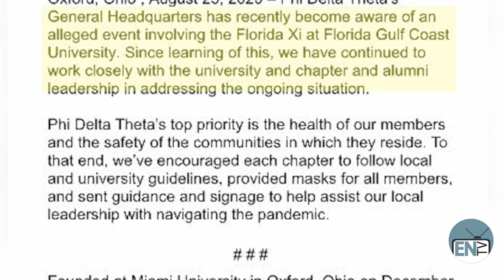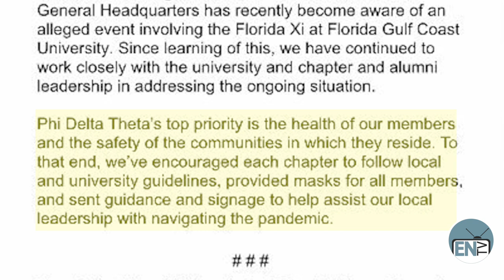FGCU fraternities suspended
FGCU fraternities suspended for allegedly hosting large, off-campus parties. Phi Delta Theta Headquarters gives
a statement on FGCU chapter ‘s
 off-campus party allegations.

Reporter: Sarah Mankowtiz
Tech: Avalon Gordy
Edit: Samantha Romero and Avalon Gordy